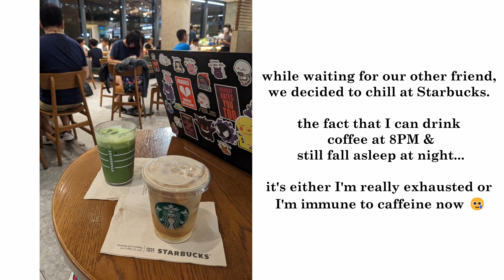can’t afford to MC :( | 30 days vlog (day 19 - 22)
honestly, this week’s vlogs are a tragedy due to an unexpected circumstance which led to my one woman show for all Mother’s Day projects and I wasn’t feeling the best as well 🤡 so it’s expected that the vlogs are going to be boring because all I did was work work work 💀 but oh well, it’s expected la as festive period = busy period

But at the very least, I got to have dinner with my friends :)

a reminder to everyone to rest! especially in the midst of the business.